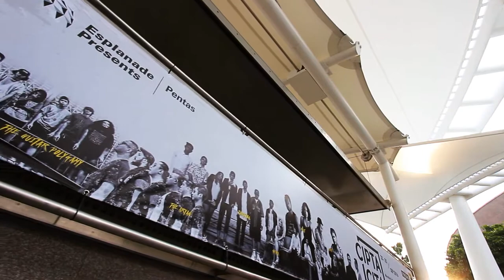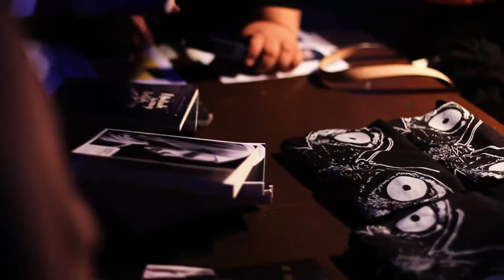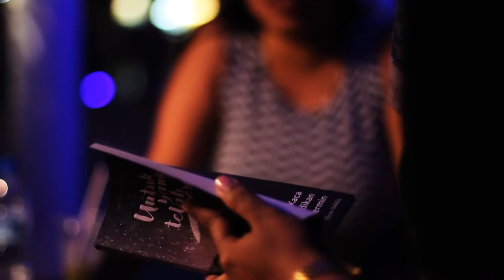Wani Ardy - Gelombang Dasar Laut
Highlights of Wani Ardy live at Cipta Cita Festival 2016,
Esplanade, Singapore.

Video created + owned by The Shades of Philia.

Song :
Gelombang Dasar Laut

Lead Cinematographer + Editor : Haithar Zulkiflee
Asst. Cinematographer + Master Cam. : Syarul Akmal

Lyrics :

Ini malam
Cahaya suram
Lampu kelam
Cinta padam
Hati karam
Aku tenggelam
Dalam muram

Kepala aku kapal pecah
Anak kapal tunggang langgang
Waktu tenang bulan mengambang
Waktu siang ribut menyerang
Timbul ranap tenggelam mati
Renyuk laut berenang pergi